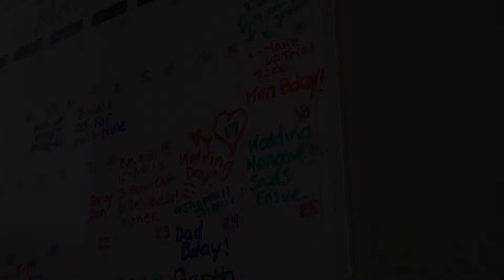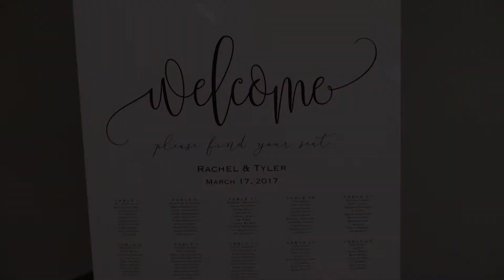Rachel & Tyler's Wedding Video Credits